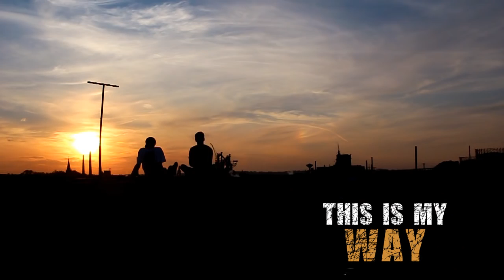Andreas Dobsa - Street Workout (motivation movie)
...Motivation video for all the people. Do something what makes you better.
This is Andreas Dobsa´s way. He lives and trains in Třinec (Czech Republic).
This 25 years old guy has been training only 4 years and this is his movie, his creation and his life.

Camera/Edit : Honza Hellebrand